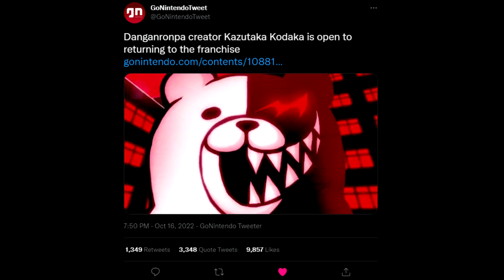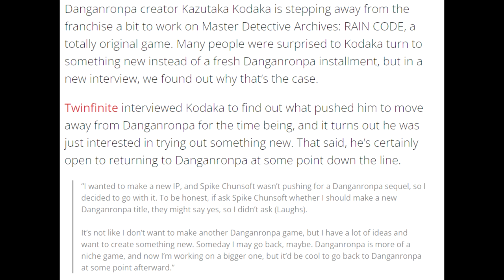DANGANRONPA IS COMING BACK?? (Kodaka Interview)